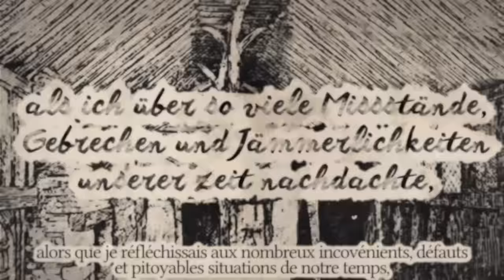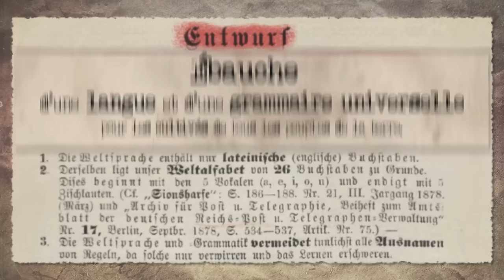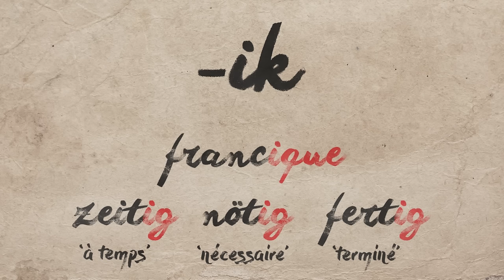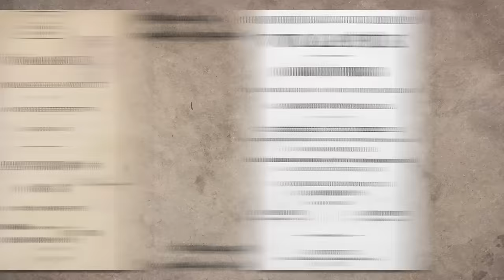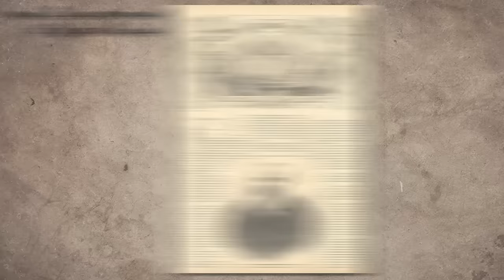Le Volapük (Johann M. Schleyer) - LF#3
Dans cet épisode de Lingua Franca, nous allons parler du Volapük, première langue à avoir rencontré un certain succès, ce avant l'espéranto.

Contribuez à la chaine !

N'hésitez pas à commenter, liker ou partager !